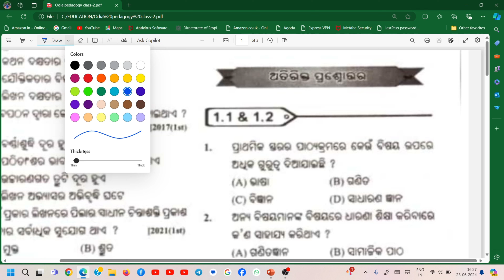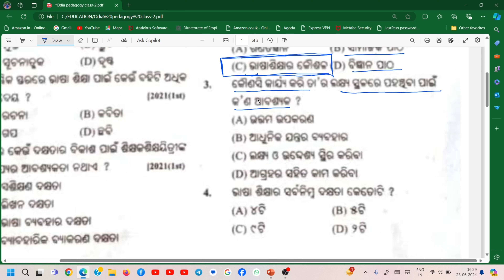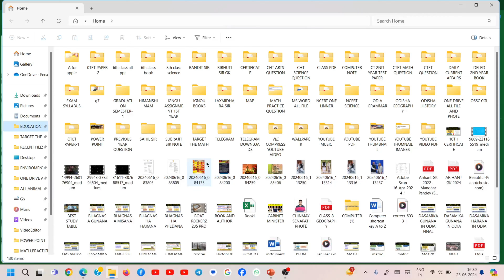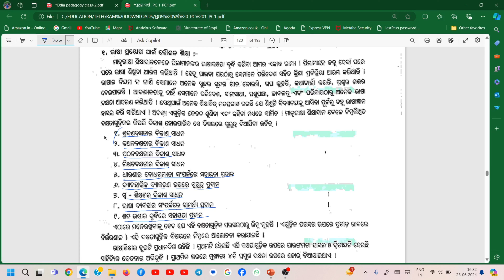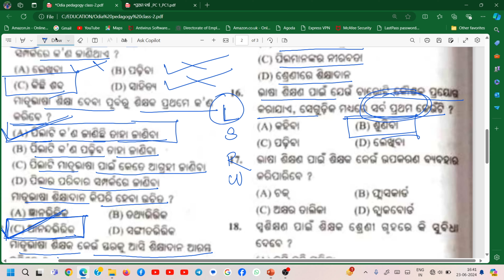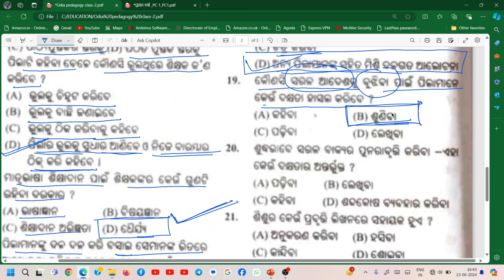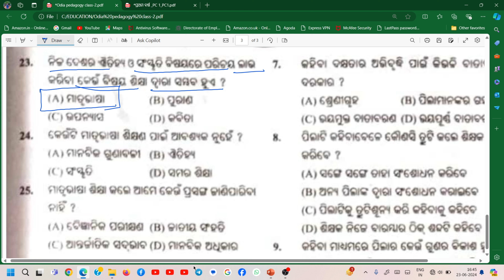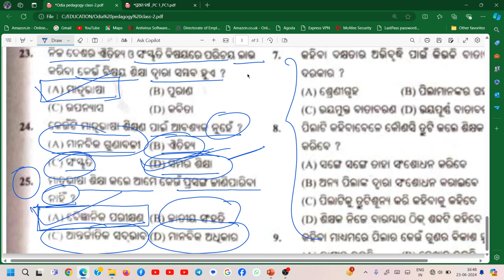OTET 2024 ODIA PEDAGOGY |CLASS-2 | OTET\CTET\JT | BOTH PAPER 1&2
OTET 2024 ODIA PEDAGOGY |CLASS-2 | OTET\CTET\JT

ODIA PEDAGOGY FOR ALL TEACHER EXAM
CTET
OTET
OSSTET
BED
JT
HIGH SCHOOL TEACHER
OTET PAPER 1 AND PAPER 2